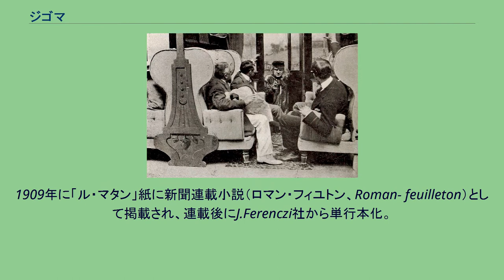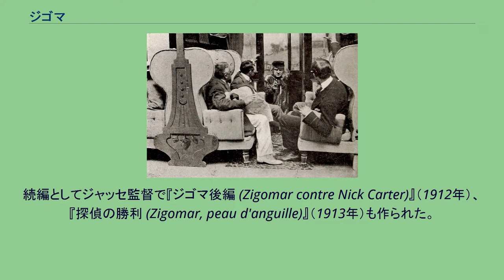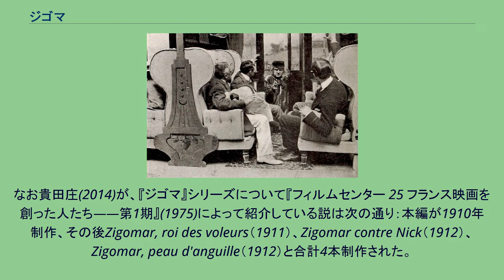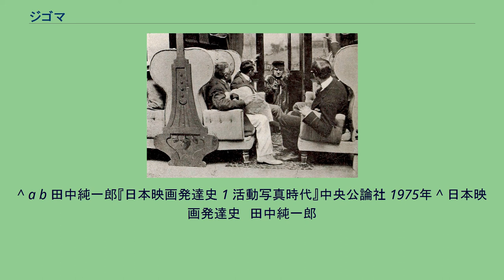ジゴマ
『ジゴマ』（Zigomar）は、レオン・サジイによるフランスの怪盗小説シリーズ。
及びそれを原作とした映画。
映画は、日本で爆発的なブームとなり、多くの独自の映画・小説も作られ、子供への影響から映画の上映禁止にまで及んだ。
「怪盗ジゴマ」「凶賊ジゴマ」などの呼び名もある。
1909年に「ル・マタン」紙に新聞連載小説（ロマン・フィユトン、Roman- feuilleton）として掲載され、連載後にJ.Ferenczi社から単行本化。
続いて全28冊が出版された。
パリを舞台に変装の怪人ジゴマが、殺人、強盗などの犯罪を繰り返す。
1911年に映画化され、また同年に日本でも公開された。
小説の邦訳は、1937年に久生十蘭訳で『新青年』4月号別冊付録として、長篇探偵小説と銘打って掲載された。
しかしこれも翻訳と言っても、ストーリーが原作とは変えられている部分も多い。
後に博文館文庫として刊行された。
久生十蘭訳の刊行本として、国書刊行会『定本 久生十蘭全集 11』、中公文庫『ジゴマ』（1993年）がある。
映画版「ジゴマ」1911年 1911年に製作エクレール社、ヴィクトラン・ジャッセ監督・脚色で映画化される。
ストーリーは原作とは大きく異なっていた。
続編としてジャッセ監督で『ジゴマ後編 (Zigomar contre Nick Carter)』（1912年）、『探偵の勝利 (Zigomar, peau d'anguille)』（1913年）も作られた。
なお貴田庄(2014)が、『ジゴマ』シリーズについて『フィルムセンター 25 フランス映画を創った人たち――第1期』(1975)によって紹介している説は次の通り：本編が1910年制作、その後Zigomar, roi des voleurs（1911）、Zigomar contre Nick（1912）、Zigomar, peau d'anguille（1912）と合計4本制作された。
なお貴田は註（64頁）で、3本とする説があるとも述べている。
また1912年とされている最終作が、現在は1913年の作と見なされていることも註で述べている。
豊富なアクションシーンで、後に作られた「ファントマ」とともに、アメリカで流行する連続活劇の原形と言われる。
また撮影トリックによる瞬間的な変装シーンなども先駆的な表現だった。
映画『ジゴマ』は福宝堂が横浜の貿易商ニーロップ商会を通じて買い付けて、『探偵奇譚ジゴマ』の題で1911年11月11日に浅草の金龍館で封切られ（弁士加藤貞利）、封切り当初から大評判となる。
劇場には観衆が殺到し、客を舞台に上げるほどだった。
これは日本における洋画の最初のヒットともなった。
当初は犯罪映画であるために上映を控えていたところ、便船が途絶えた都合でかけてみたところ大当たりをしたが、あくどい犯罪シーンに初めて接した日本の観客の中には、恐怖で悲鳴をあげる者もいた。
福宝堂はシリーズ第2弾として、女賊の活躍するまったくの別作品を『女ジゴマ』の題で同年12月から公開、これも大ヒットとなり翌3月まで上映された。
第3弾には『ジゴマ後編』（公開時は『ジゴマ続編』）を5月から公開。
『ジゴマ』『女ジゴマ』も再映され、続いて第4弾として6月に類似の凶賊と探偵の対決もの『悪魔バトラ』、第5弾として10月に女賊ソニヤの活躍する『ソニヤ』を公開する。
福宝堂のヒットに続こうと、他の興行会社はジゴマ映画を日本で製作する。
1912年8月には吉澤商店製作の『日本ジゴマ』が公開、これは千人の手下を持ち日本ジゴマと呼ばれる怪賊荒島大五郎と探偵の追走・対決劇で、房総半島での当時としては珍しい大掛かりな実地ロケを行い、また外国映画の手法も取り入れたものだった。
さらに続編として『ジゴマ改心録』、『大悪魔』を9月に公開。
エム・パテー商会は『新ジゴマ大探偵』を9月公開。
いずれも連日大入りの大ヒットとなった。
福宝堂映画として『ジゴマ大探偵』『続ジゴマ大探偵』も製作された。
東京でのヒットに続き、福宝堂の全国の上映館でもジゴマを公開。
また弁士駒田好洋の巡業隊がジゴマのフィルムを番組に加えて、1912年から地方巡業を行い、「頗る非常大博士」の名で知れ渡っていた駒田の人気も相まって、これも大入り満員続きとなった。
映画のヒットに続き1...